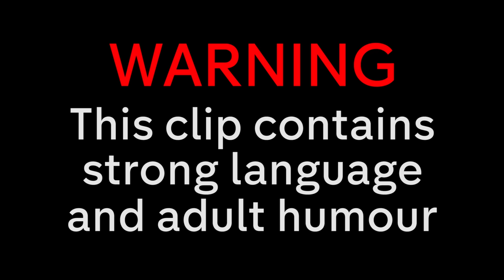Rachel Regrets Sean's TRULY AWFUL Cocktail!! | Best of Sean Lock | 8 Out Of 10 Cats Does Countdown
Check out Sean Lock's funniest moments from 8 Out Of 10 Cats Does Countdown - part 6!
Why not watch ALL of the 8 Out Of 10 Cats Does Countdown episodes for free on All 4?